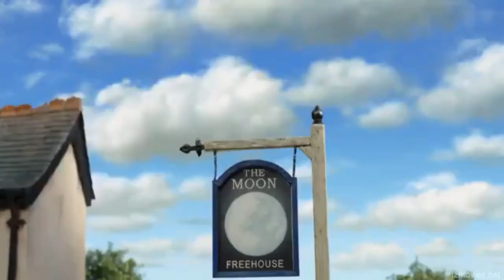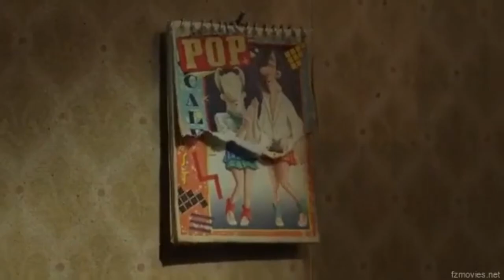Runaway Caravan instrumental